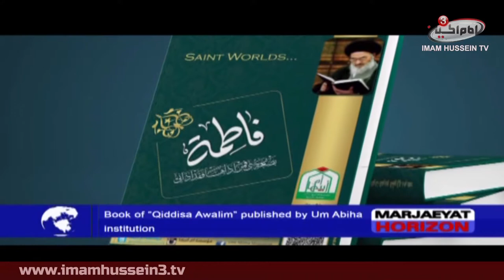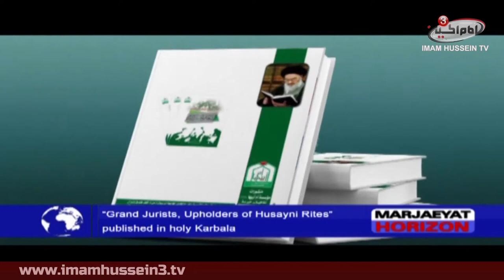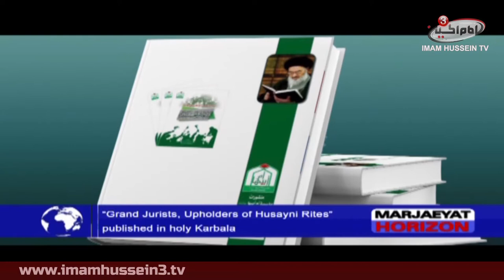Marjaeyat Horizon | 08